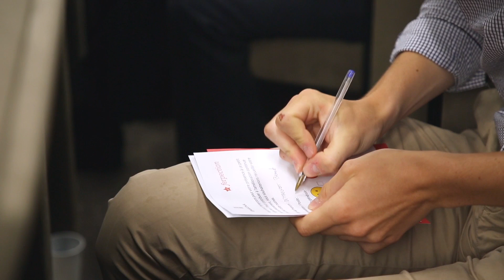Ferpect Breakfast #4 avec Emakina : Optimiser l'expérience client en continu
☕Comment optimiser l'expérience client en continu ? avec Manuel Diaz, Président d'Emakina France.
C'était le sujet du 4e Ferpect Breakfast !
👉 Envie de participer aux prochains ?
Visitez notre site et inscrivez-vous à notre newsletter pour recevoir les invitations !